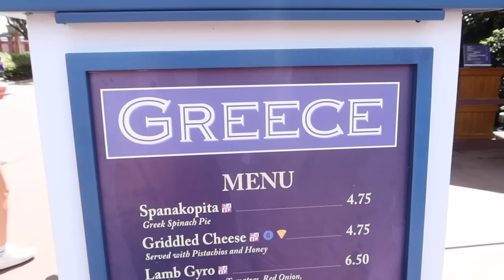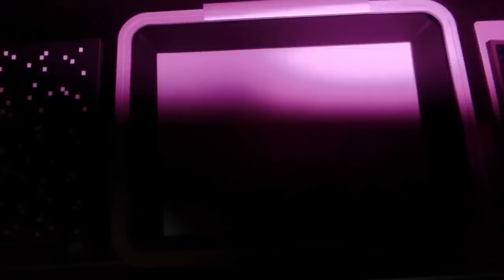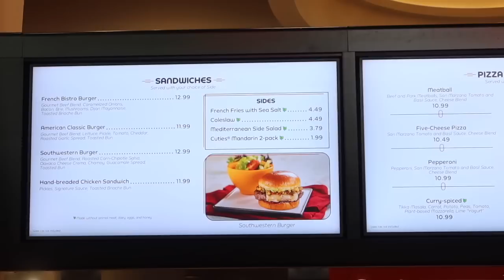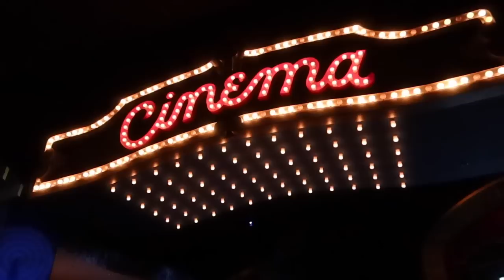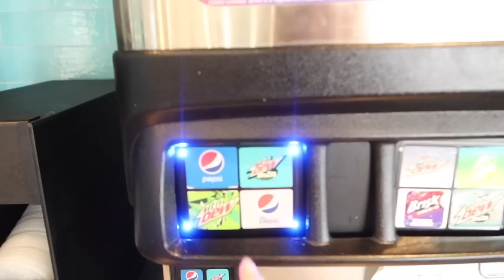Epcot - First Time on Guardians of the Galaxy, Food & Wine Festival plus Celebration l Disney vlog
Hi guys welcome to aclaireytale!!! Come with us to Epcot and Celebration!!

We start off in Epcot! I am meeting my good friend Curtis for a catch up and lovely day around Epcot. Curtis secured the fast passes for Guardians of the Galaxy Cosmic Rewind at 7am on this morning! The boarding group was then ready for us as we entered the park! I took in the sites of the magnificent Spaceship Earth and the front of the park. Then it was time to head to Guardians! I only film at the beginning of the ride so there aren't too many spoilers but I do put a time stamp on there if you would like to skip the ride. The song we got was Conga!! We then head to Club Cool to not try the Beverly! And take a look around Creations shop. I show you the amazing Spaceship Earth cookie jar which I just have to buy! I use my Magicband+ on the 50th anniversary statues and then start walking around the world showcase. We start at Canada where Curtis used to work and then onto the UK pav where I used to work! We go through them all catching up so I don't film very much, sorry about that! We have a snack at the Greek food and wine stall. We both get the Saganaki griddled cheese. Next onto the Japanese pavilion and Germany. We go into the Mexican pavilion where we ride the Gran Fiesta tour for the 3 caballeros. We see Winnie the Pooh with his butterfly net and then take a ride of Figment's Journey to Imagination. We head into Creations Eatery and Creation Cafe. I try the Liege waffle - it was delicious! I show you the menu etc. We then head onto Spaceship Earth! Can't go to Epcot without doing Spaceship Earth! After Epcot I go back to the villa to help dad with his fence we have a Taco Bell dinner so that it's nice and quick and then that night I head to Cowboys! I show you a couple of clips of Cowboys! Then the next day we have a bit of a villa day which I don't film but then I pick up the camera to head to Celebration! We go to the bank and look around the town. They have an amazing Christmas shop and the shop is full of loungefly bags! A huge storm starts so we leave Celebrations and run into our local Applebees for an amazing meal. I love the Fiesta Lime chicken there! We take a look around the Disney's Animal Kingdom Lodge and then go home.

00:00 - 01:44 Intro
01:44 - 02:40 Entering Epcot
02:40 - 05:05 Guardians of the Galaxy Cosmic Rewind
05:05 - 06:10 MagicBand+ Fun
06:10 - 08:23 World Showcase
08:23 - 10:06 Epcot fun
10:06 - 10:57 Connections Eatery
10:57 - 12:34 Spaceship Earth
12:35 - 13:36 Taco Bell
13:39 - 14:52 Celebration
14:53 - 16:57 Celebration Christmas Store
16:57 - 17:26 Applebees
17:26 - 18:17 Disney's Animal Kingdom Lodge
18:17 - 18:30 Outro